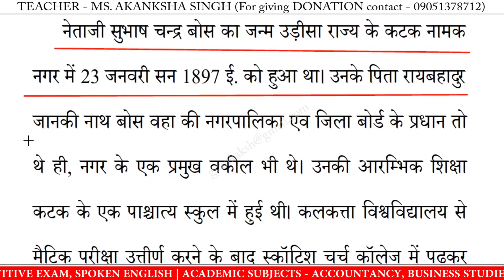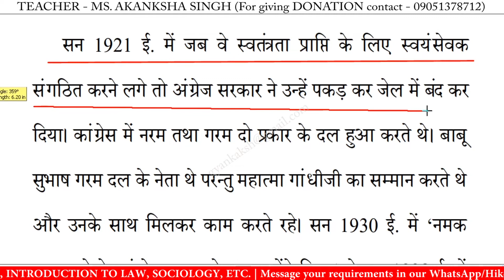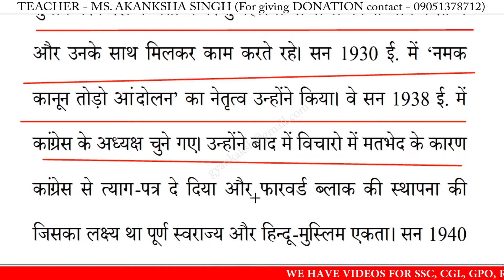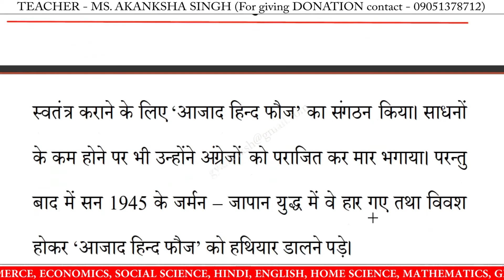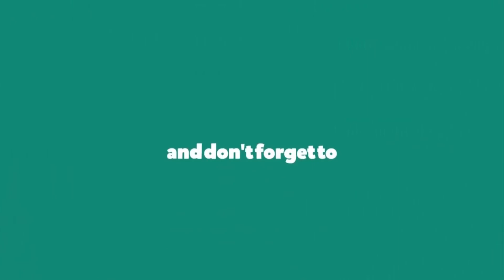नेताजी सुभाष चन्द्र बोस पर निबंध | netaji subhash chandra bose par nibandh in hindi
नेताजी सुभाष चन्द्र बोस पर निबंध | netaji subhash chandra bose par nibandh in hindi | essay on netaji subhash chandra bose in hindi | netaji subhash chandra bose par nibandh | 10 lines essay on netaji subhash chandra bose | निबंध लिखने का तरीका | essay writing in hindi

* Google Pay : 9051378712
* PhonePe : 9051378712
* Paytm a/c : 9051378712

नेताजी सुभाष चन्द्र बोस पर निबंध,
नेताजी सुभाष चन्द्र बोस,
नेताजी सुभाष चन्द्र बोस निबंध का उद्देश्य,
नेताजी सुभाष चन्द्र बोस निबंध,
नेताजी सुभाष चन्द्र बोस निबंध हिंदी में,
नेताजी सुभाष चन्द्र बोस पर लेख,
नेताजी सुभाष चन्द्र बोस का निबंध,
नेताजी सुभाष चन्द्र बोस पर भाषण,
नेताजी सुभाष चन्द्र बोस पर कविता,

10 lines essay on netaji subhash chandra bose in hindi,
10 lines nibandh on netaji subhash chandra bose,
10 lines on netaji subhash chandra bose,
10 lines essay on netaji subhash chandra bose,
hindi essay on netaji subhash chandra bose 10 lines,